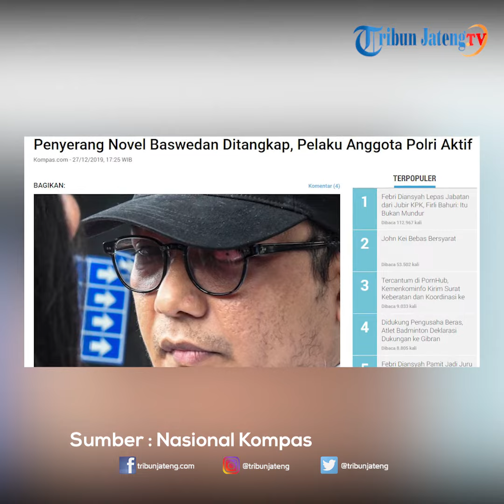Penyerang Novel Baswedan Ditangkap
Pelaku Penyerangan Novel Baswedan Ditangkap Anggota Kepolisian pada, Jumat 27 Desember 2019.